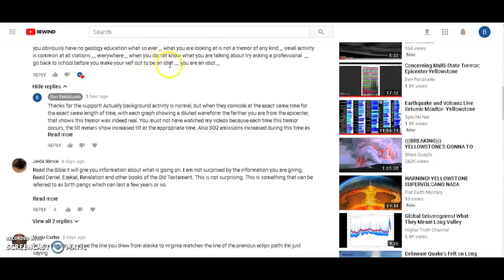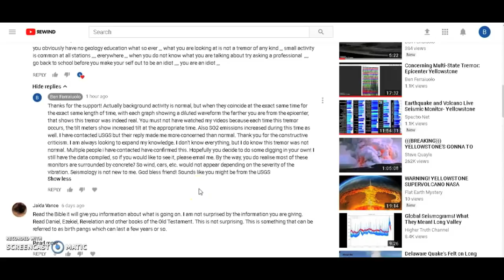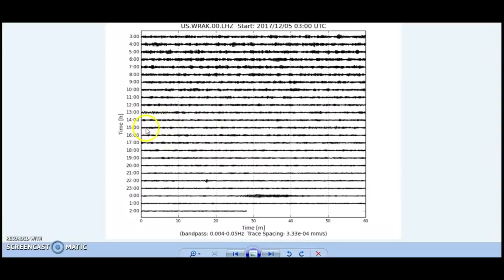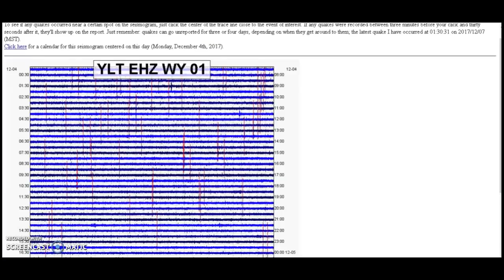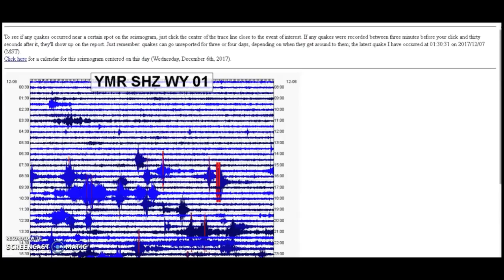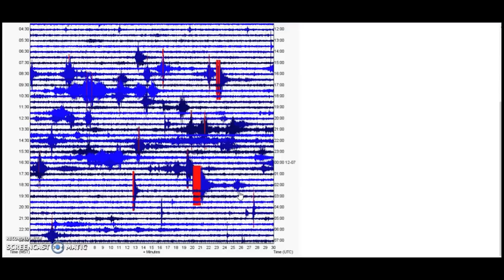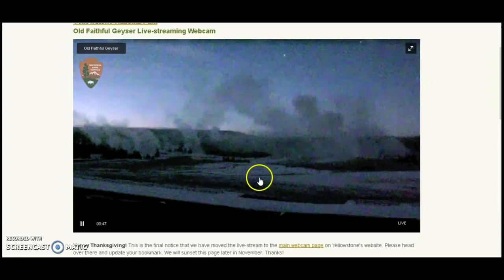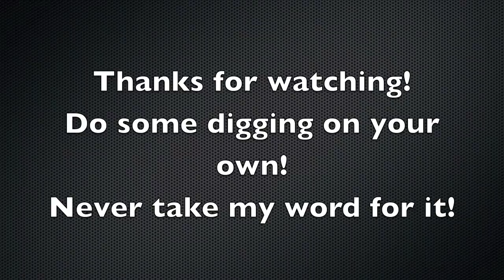New Quick Swarm at Yellowstone & Large Quake Still Not Reported! Large Frustration!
Apparently USGS and the University of Utah only reports quakes they want to report. There was a large quake at 1:50UTC 12/7/17 that obviously occurred near the caldera but as of 2:00UTC 12/8/17 they still have not reported it. It's long coda and strong p-wave suggests it could be a tornillo. Google "tornillo". I still have alot to learn but have learned alot ever since my first video. Remember my kids come before my research and there are others out there that have more time for that than I do. God bless everyone! Jesus Christ can save!

I have seismic and uplift data for Yellowstone (isthisthingon.org has an archive that is better), Three Sisters (goes back to 8/26/17), Mt. Hood (goes back to 8/1/17), Mt. Shasta (goes back to 8/26/17), Mt. Rainier (goes back to 7/30/17), and Long Valley caldera (goes back to 7/30/17). IF YOU DO NOT receive a reply within 4 days, please leave a comment for me on one of my videos and resend the email.
-Resources:
-Montana Tech Seismographs (LKWY is 7th from the bottom.)
-University of Utah Seismographs (Their graphs no longer read low-frequency events. Montana Tech graphs are the only graphs left in the area that can.)
-UNAVCO Borehole Strainmeters (click on plots; includes spectrograms; data is for previous day; Yellowstone stations: B206, B207, B208, B944, and B950)